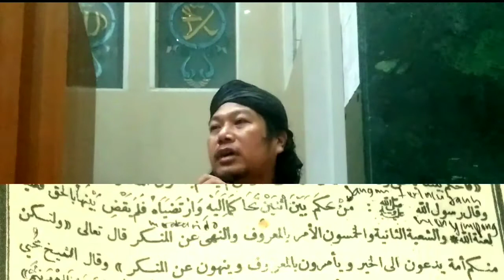Ustadz Abdul Hakim Bima-Kewajiban Amar Ma'ruf Nahi Mungkar